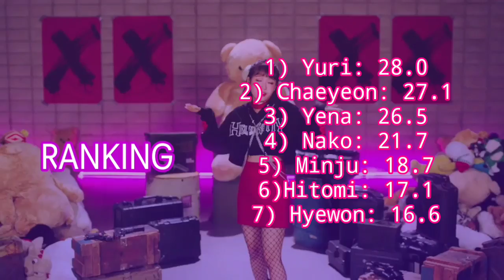How would IZONE (Sub Unit) sing Crush (Weki Meki) / 아이즈원 - Crush (위키미키) | Line Distribution